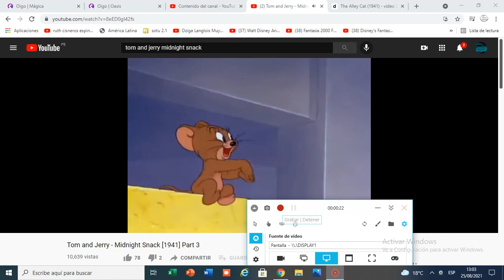Tom and Jerry Midnight Snack End Title (1941)